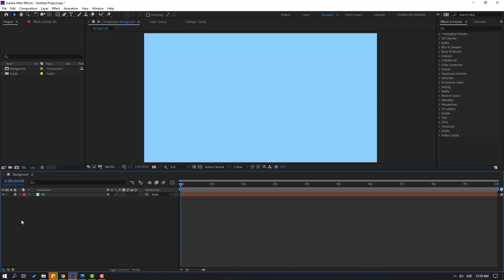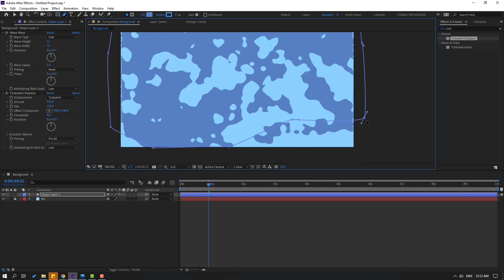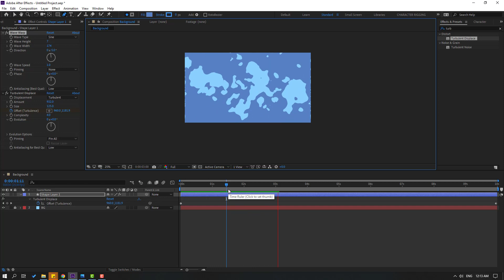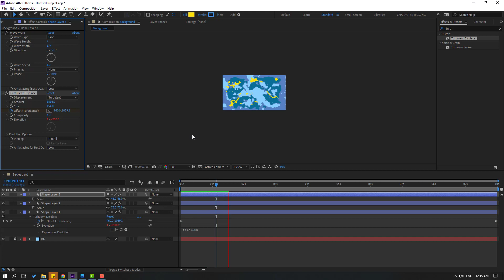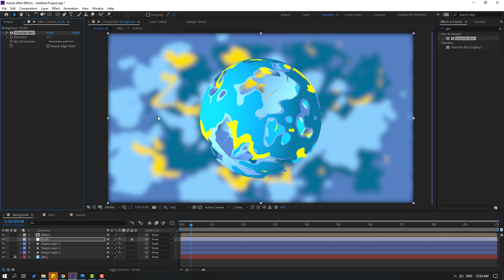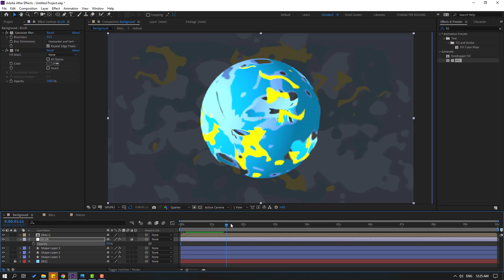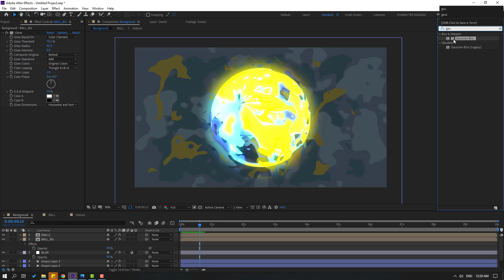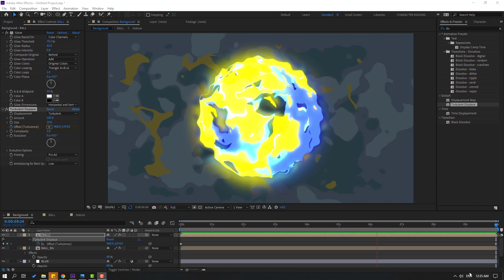Anime Style Magic Ball Animation in After Effects Tutorials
Hi guys, welcome to my new After Effects tutorial. In this tutorial i will show how to make anime style cartoon ball fx animation with After Effects basic shapes. Let's get started!